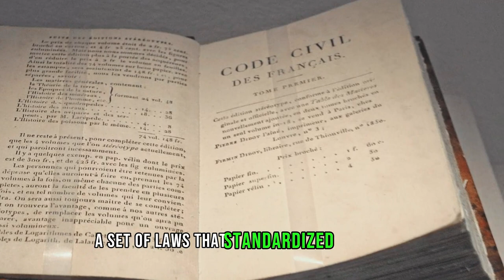The Rise and Fall of Napoleon Bonaparte - From Island Boy to Emperor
Napoleon Bonaparte: From Island Boy to Emperor (and Back)
Who was Napoleon? Was he a brilliant military leader or a ruthless conqueror? Dive into the fascinating life of this French emperor!

This video explores Napoleon Bonaparte's journey, from his humble beginnings on the island of Corsica to his rise to power as Emperor of France. We'll uncover his military genius, his impact on French law, and the dramatic love story that took a backseat to his ambitions.

But wait, there's more! We'll also delve into Napoleon's colossal mistakes, including the disastrous invasion of Russia and his ultimate defeat at Waterloo.

Join us as we explore the rise and fall of Napoleon Bonaparte from Island Boy to Emperor.

In the video, you'll learn about:

Napoleon's early life and education
His rise through the military ranks during the French Revolution
The Napoleonic Code and its lasting impact
Napoleon's coronation and his ambitions for France
The Napoleonic Wars and the reshaping of Europe
Napoleon's exile and his ultimate fate